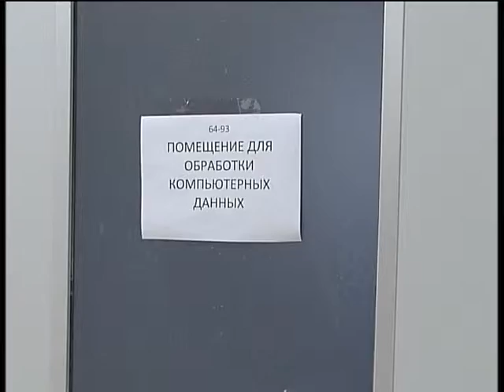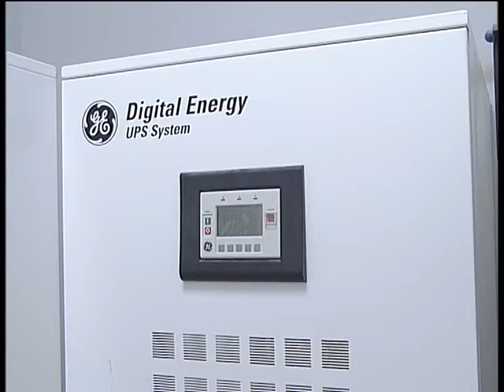21 03 2014 KLINIKAkatya